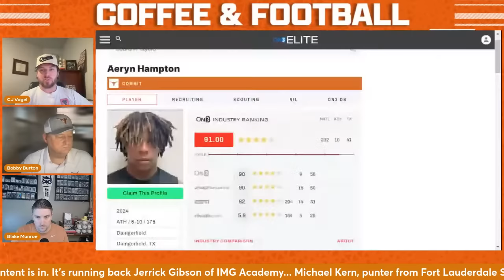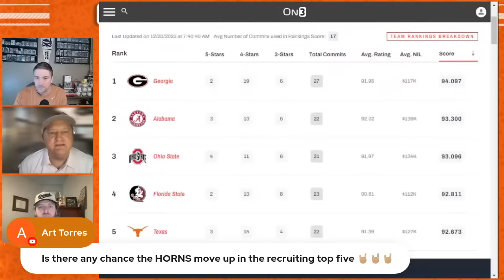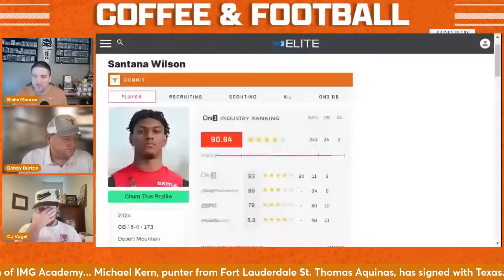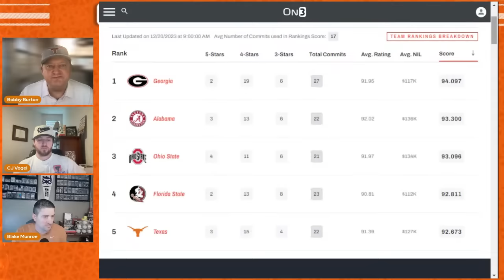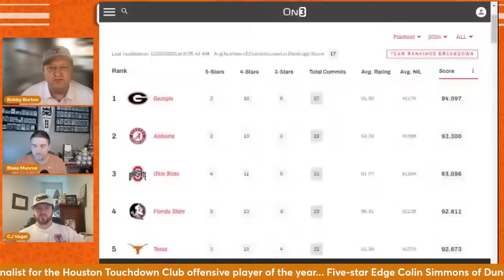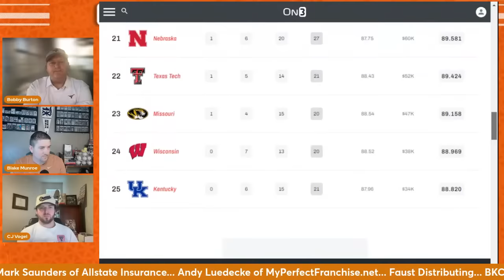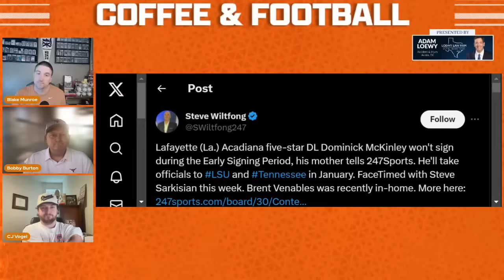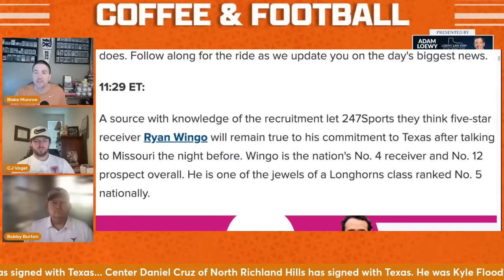OTF Today - December 20 | NATIONAL SIGNING DAY!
OTF's Coffee & Football livestream covers National Signing Day ALL MORNING LONG and takes your questions! Drop your questions and comments in the chat!